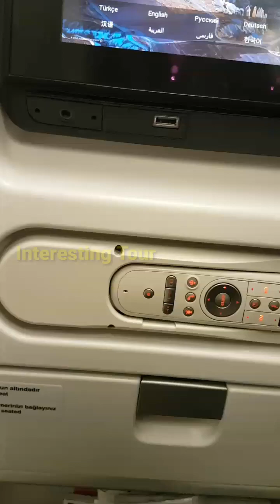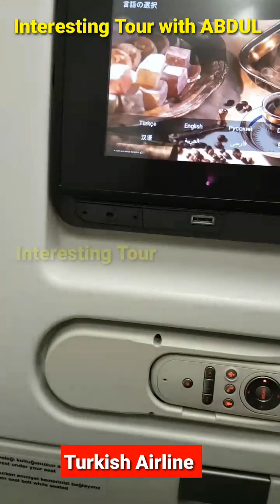Turkey To Italy Danki 2023 | Turkey sy Italy ki Danki | Complete information Episode 28 | ABDUL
interesting Tour
crossing borders

how many u.s. citizens are detained in turkey
6 turkey
9 days in turkey itinerary

1 turkey sausage patty calories
1 turkey sausage calories
1 day in turkey
3 turkey sausage calories
3 days in turkey itinerary
4 days in turkey itinerary
5 turkey song
5 turkeys
5 days in turkey itinerary
turkey 6
6 day turkey itinerary
7 days in turkey itinerary
8 day turkey itinerary
8 days in turkey
9 days in turkey itinerary
9 days in turkey

pakistan sy italy ki danki
pakistan to italy danki
italy ki danki
pakistan se italy jane ka rasta
danki pakistan to italy

pakistan sy italy by ship
pakistan to italy by ship
pakistan shipping rates
pakistan ship breaking
is pakistan shia
is pakistan shia or sunni
is pakistan shiite or sunni
is pakistan in the indian subcontinent
is pakistan part of the indian subcontinent
j. pakistan clothing
j. pakistani brand
6 pakistan
6 pakistani

danki turkey
danki turkey to italy
danki pakistan to turkey
danki pakistan to turkey 2023
turkey loin recipe
what temp is turkey loin done
turkey loin temperature
turkey country in dutch
turkey meat description
a dancing turkey
smoking a turkey danger zone
a hand turkey
bankasi turkey
turkey d
ekonk turkey
frying turkey dangerous
fanning turkey decoy
funky chicken turkey decoy
ganik turkish delight
hinck turkey
hanukkah turkey
hinks turkey
hinck’s turkey farm
does amazon ship to istanbul turkey
is turkey a 3 feel at home country
j kenji turkey
jack daniels turkey
j kenji lopez turkey
kanal d turkish
kanal d turkey
kanki turkish
lakin turkish
manti turkey marinade
manti turkey recipe
turkey dan dan noodles
nd turkey tag
dan dan noodles turkey
danki pakistan to turkey 2022
p turkey meaning
turkey dancing
skinnytaste turkey sandwich
do they eat turkey in turkey
what does tc mean in turkey
what does tl mean in turkey
what is tl in turkey
turkey x chicken
zink turkey decoys
1 day in turkey
1 oz turkey
turkey loin baked
3 day turkey itinerary
3 turkeys
3 day turkey brine
3 turkey sausage calories
4 day turkey itinerary
4 day turkey tour
4 day turkey brine
5 day turkey itinerary
5 days turkey
turkey day 5k
6 day turkey itinerary
6 day turkey tour
6 days in turkey
6 dan tyson
7 days turkey
7 day turkey itinerary
7 day turkey trip
7 day turkey tour
8 oz turkey
9 day turkey itinerary
9 days in turkey
9 lb turkey recipe
9 days turkey tour package

danki italy
libya to italy danki
labia to italy danki
do you need to know italian to live in italy
italy humidity by month
italian classes in milan for foreigners
quanto italian to english
is it italy or italia
b and d italia
b and b italia dallas
b and italia
d and d italian market
danki
italy danecraft
danesi italy
danesi italian coffee
f and d italian kitchen winter park
f and d italian kitchen
f and d italian
gnocchi day italy
henkel italy
italian dandelion
italian dandelion seeds
italian dan bilzerian
j and s italian imports
italy ki danki
are there snakes in tuscany italy
is there a letter k in the italian alphabet
where is portovenere italy
where is sestri levante italy
what is durc in italy
litre in italian
n'dakinna
o danilovic
o danilovic tennis
dansk italiensk
where is palmi italy
ranky danky
rakonitz
danish italian
san daniele italy
do you need to know italian to visit italy
do i need to know italian to study in italy
where is trani in italy
where is lajatico italy
venedik italya
v italia sandals
1 dan
3 day italy itinerary
3 days in italy trip
3 kings day in italy
4 day italy itinerary
4 days in italy
5 dan
5k italy
5 days in denmark itinerary
5 day italy itinerary
6 day italy itinerary
6 days italy
6 dan
what is 7 in italian
7 letter italian words
7 dan
7 day italy
8 day italy itinerary
8 day italy trip
8 day italian itinerary
8 days italy
9 day italy itinerary
9 day italy trip

iran turkey crossing borders
turkish iran border
iran-turkey border
does iran border turkey
turkey iran border crossing
from iran to turkey
iran turkey border wall
iran turkish border
is iran close to turkey
is iran turkey
Interesting Tour